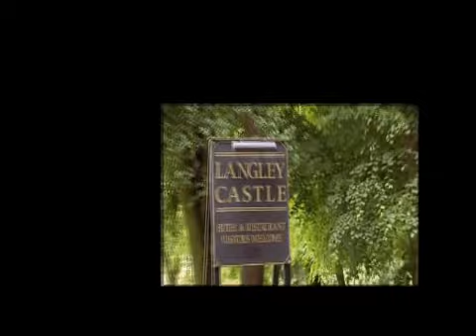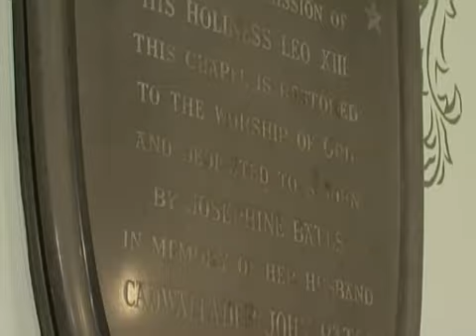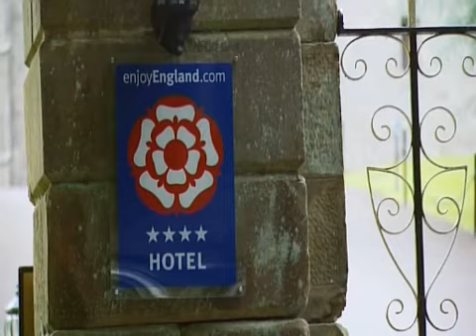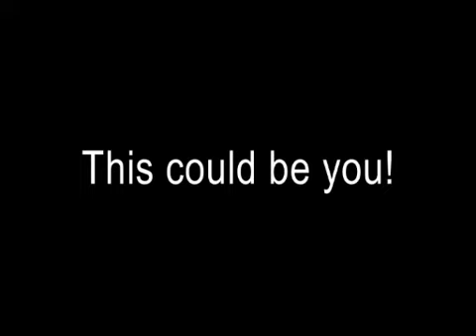Langley Castle Hotel on 5 Star Wedding Directory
We regard each and every occasion as totally unique and individual. No matter how large or small the event, we ensure the co-ordination and precise attention to detail that is required to guarantee the success of any Castle Wedding reception, formal Dinner or special occasion.